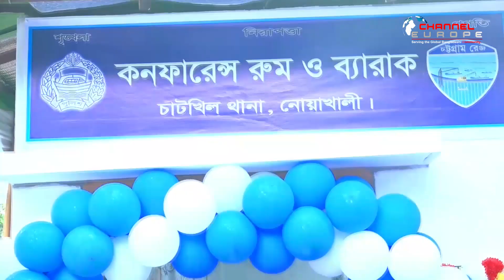দেশে সংবিধান অনুযায়ী নির্বাচন হবে- স্বরাষ্ট্রমন্ত্রী